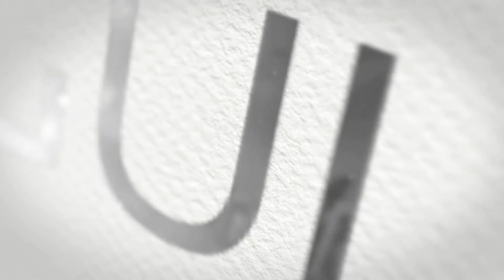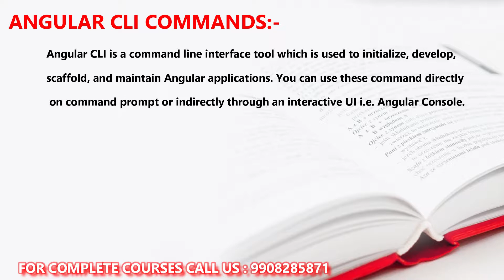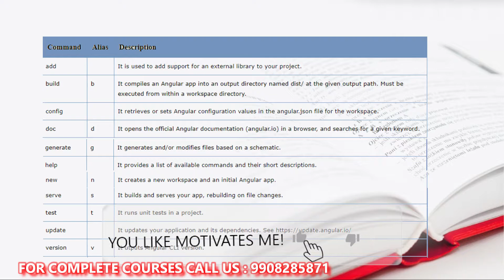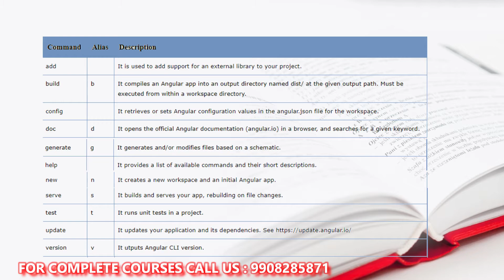ANGULAR IN TELUGU | ANGULAR 10 IN TELUGU | ANGULAR CLI COMMANDS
ABOUT THIS VIDEO:
Angular 10
Angular 10 tutorial provides basic and advanced concepts of Angular 10. Our Angular 10 Tutorial is designed for beginners and professionals both.

Angular is a JavaScript framework which makes you able to create reactive Single Page Applications (SPAs). This is a leading front-end development framework which is regularly updated by Angular team of Google. Angular 10 is completely based on components. It consists of several components forming a tree structure with parent and child components.

In this tutorial, you will learn how to prepare your development environment to start building your amazing modern websites with the cutting-edge framework Angular 10. This tutorial includes Angular 10 introduction and features, Angular 10 components, Angular 10 directives, databinding, event binding, property binding, modules, templates, pipes, services, routing etc.

Angular 10 Introduction
Angular 10 Features
Angular 10 Installation
History & Versions
Angular 10 First App
Angular 10 Files Explanation
Angular 10 with Bootstrap
All CLI commands
Angular 10 Libraries
Angular 10 Architecture
Angular 10 Components
Angular 10 Directives

Angular 10 Directives
Angular 10 ngIf Directive
Angular 10 ngStyle Directive
Angular 10 Databinding

Angular 10 Databinding
Angular 10 String Interpolation
Angular 10 Event Binding
Angular 10 Property Binding
Angular 10 Pipes

Angular 10 Pipes
Angular 10 Error Fixing

Data Flow in Angular Forms
Angular Reactive Forms
Template-driven Forms
Angular Misc

Angular vs React
Angular + Spring

CRUD Example
File Upload Example
Login & Logout Example
Search Field Example
Interview Questions

Angular
AngularJS
Angular 10
ANGULAR 10 BASICS
Angular 10 Tutorial
Angular 10 Introduction
TypeScript Explanation
Angular 10 Installation
Angular Versions
Angular Project Files Explanation
Angular (vs) React
All CLI commands
Angular 10 Architecture
ANGULAR 10 COMPONENTS
Angular Application Explained
Angular Application Hands On
How To Create An Component
Working with components
ANGULAR 10 DIRECTIVES
Angular 10 Directives Introduction
Ngif Directive Real-time Functionality Part-1
Ngif Directive Real-time Functionality Part-2
Angulars NgIf, Else, Then – Explained
Angular ngFor Structural Directive
Angular ngSwitch Structural Directive
Angular ngStyle Attribute Directive
ANGULAR 10 DATABINDING
Angular Databinding Introduction
Angular Property DataBinding
Angular Event Databinding
Angular "ngModel" 2Way DataBinding
Angular "Event Handler" 2Way DataBinding
Element Reference VS Template Refernce
REAL-TIME SCENARIO
Angular 10 Pipes Introduction
Angular Built-In Pipes Coding
Angular Custom Pipes Creation Explained
Angular Custom PipeS Creation Coding
ANGULAR 10 SERVICE
Angular 10 Service Introduction
Angular Example Without Service
Angular Dependency Injection
How to Create a Service
ANGULAR HTTP SERVICE
Http & Observables Introduction
Http Mechanism Explanation
Angular Observables Explained
Getting Data By Using Http Request
Http Error Handling
ANGULAR FORMS
Angular Forms Introduction
TEMPLATE DRIVEN FORMS
What Is Template Driven Form
Creation of Template Driven Form
Working With Template Driven Form
Adding Validation
Specific Validation Errors
Styling Invalid Input Fields
Disabling the Submit Button
ngForm
ngModel
Control Classes and Directives
REACTIVE FORMS
Reactive Forms Introduction
Development Process of Reactive Forms
How to Create a Reactive Form
Working With Reactive Forms
Submit Button and Reset Button
Creating Controls Programmatically
Adding and Handling Validations
Router & Navigation Implementation
Routing & Navigation Introduction
Development Process of Routing
Router & Navigation Implementation
Wildcard & Redirecting Routes
Wildcard & Redirecting Routes Introduction
ANGULAR LAZY LOADING
Angular Lazy Loading
How Angular Handle Lazy Loading
Lazy Loading Implementation Steps
Lazy Loading Programming
COMPONENT INTERACTION
Angular Component Interaction
@input Decorator Property
@output Decorator Property
ANGULAR 10 UPDATES
Angular 10 Updates
Angular 10 Ivy Compiler
Installation Of Angular 10
Upgrade Angular Application Version